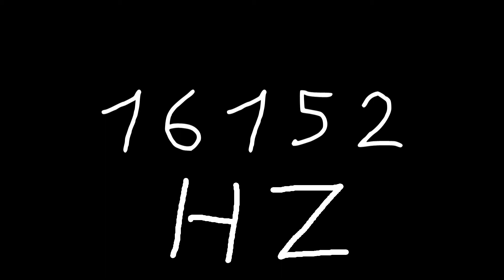16152 hz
Just sound.

chords
sounds
noise
tone
noises
tones
audio
wave
waves
sin
sine
sinus
sinoid
heart
heartbeat
resonancy